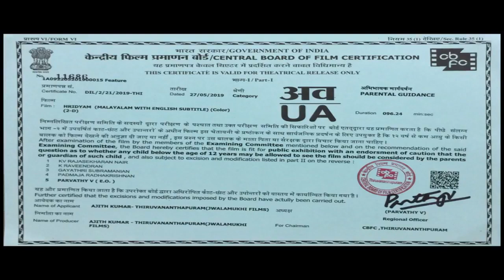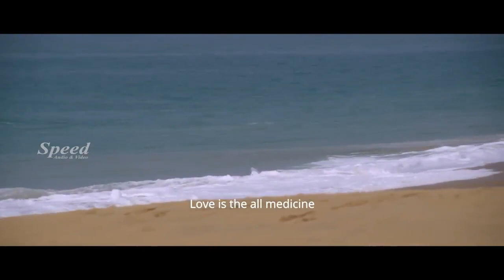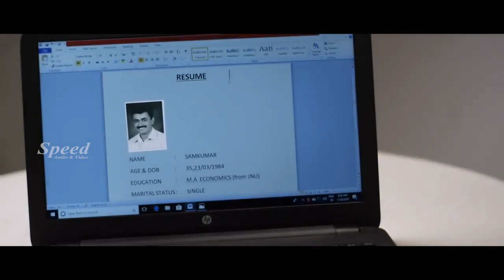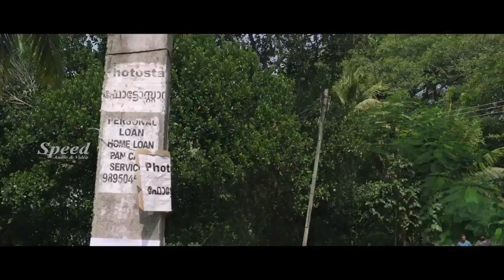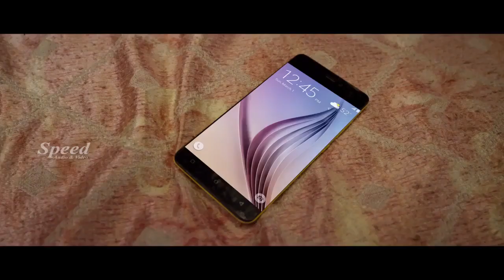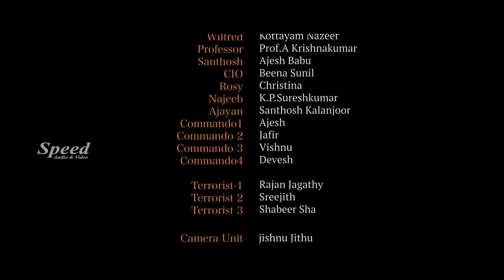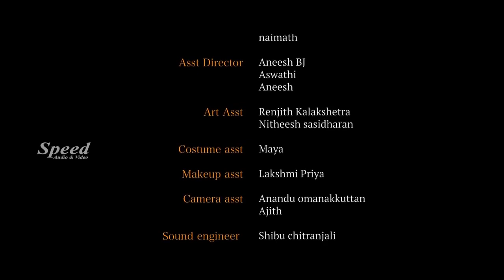Hridyam | Malayalam Full movie | KC Binu | Kottayam Nazeer, Kochu Preman